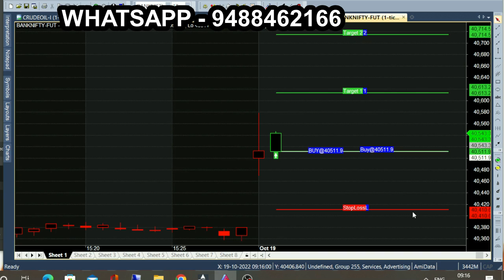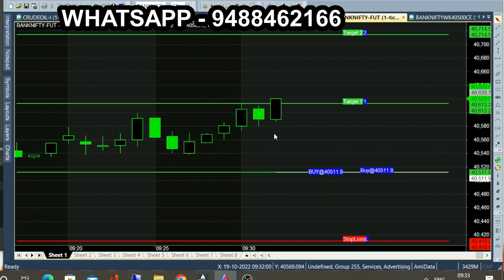bank nifty & crude oil Oct 19 - sep 28 chart calls view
All chart calls view, trading & investment is subject to market risk, so, consult your financial adviser before trading. we are not responsible for your trading. our signal chart product is non returnable product, so refund is not possible. we are just providing suggestion for market & it is not having any guarantee or warranty for signal/ calls  you are purchasing from us. Its your interest to purchase or not to purchase. bank nifty & crude oil Oct 19 - sep 28 chart calls view, trading & investment is subject to market risk, so, consult your financial adviser before trading. we are not responsible for your trading. our signal chart product is non returnable product, so refund is not possible. we are just providing suggestion for market & it is not having any guarantee or warranty for signal/ calls  you are purchasing from us. Its your interest to purchase or not to purchase.